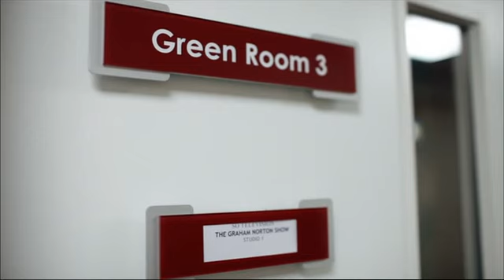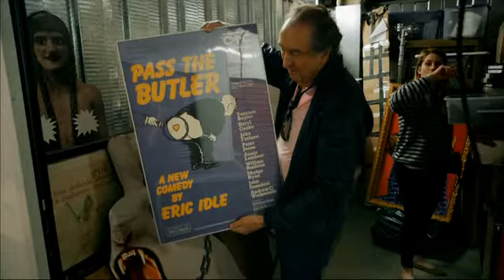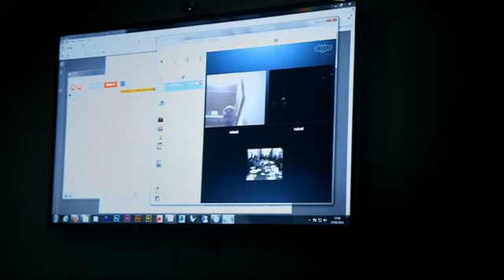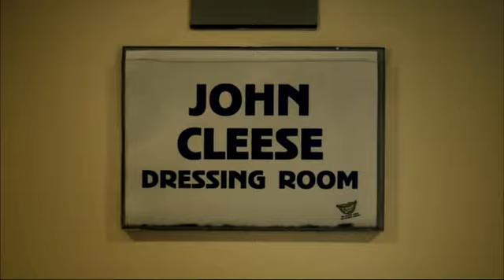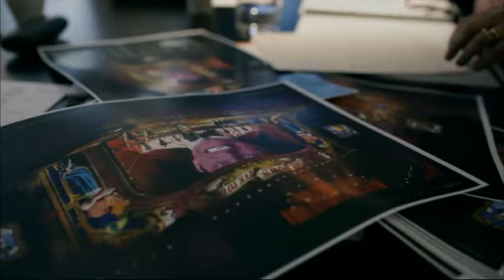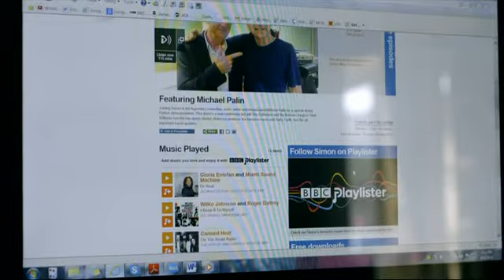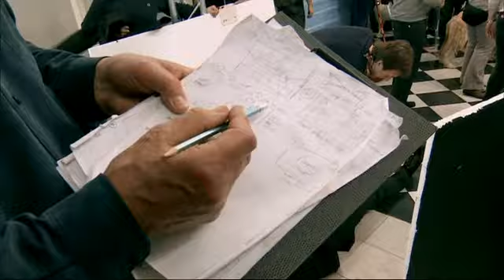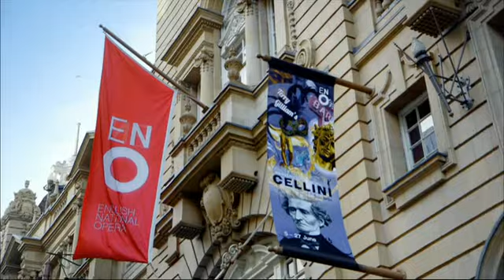66 BBC imagine Summer 2014 Monty Python And Now For Something Rather Similar